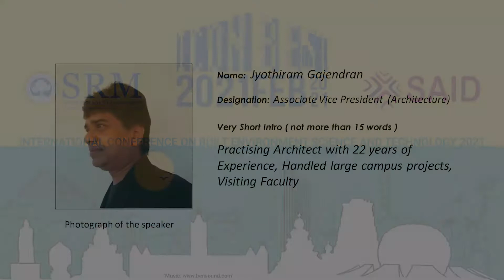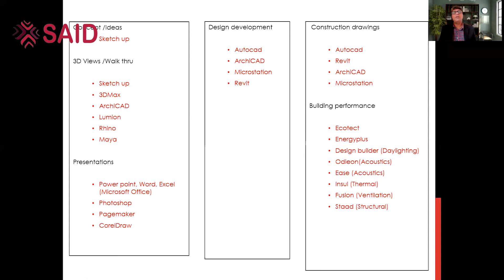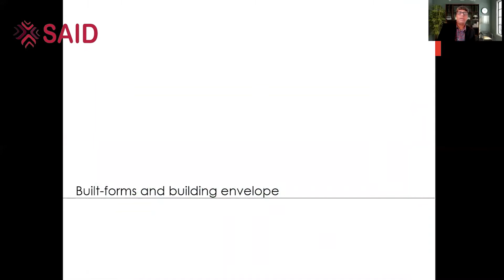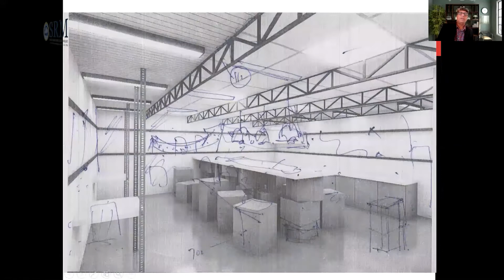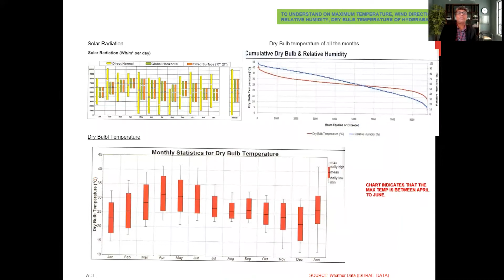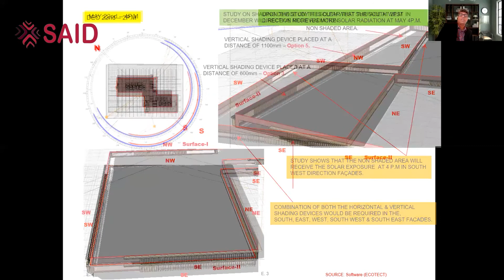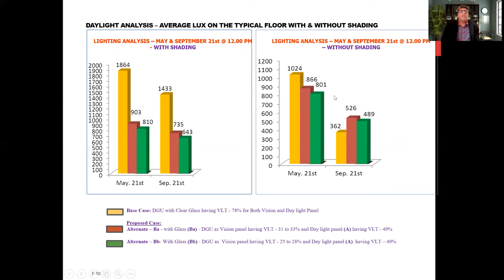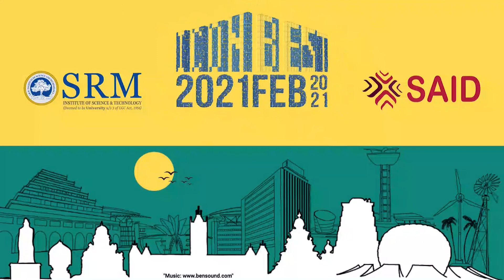ICON-BEST 2021 SAID SRMIST CELEBRITY TRACK 6 - Ar. Jyothiram Gajendran